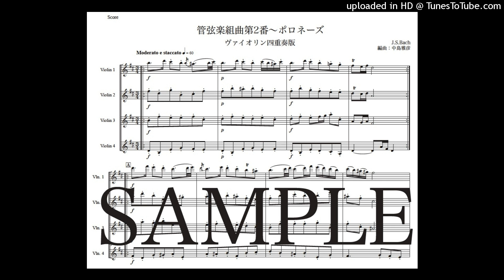バッハ「管弦楽組曲第2番〜ポロネーズ」ヴァイオリン四重奏版（編曲：中島雅彦）